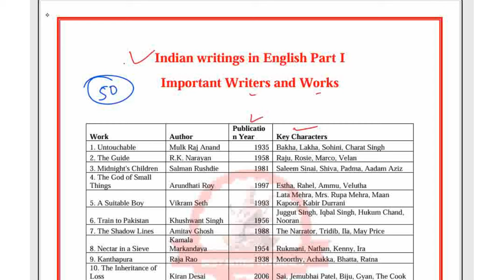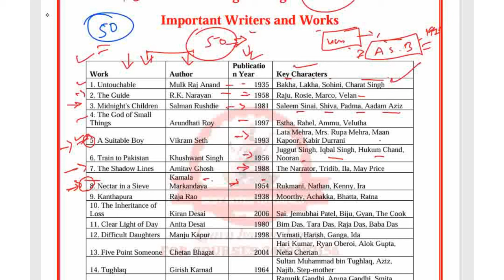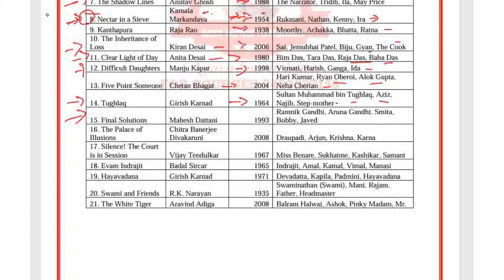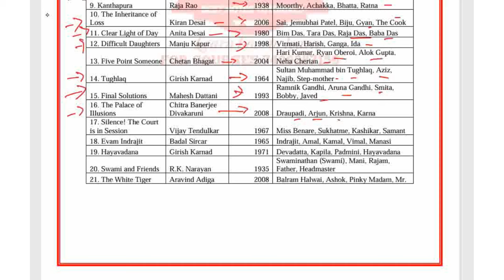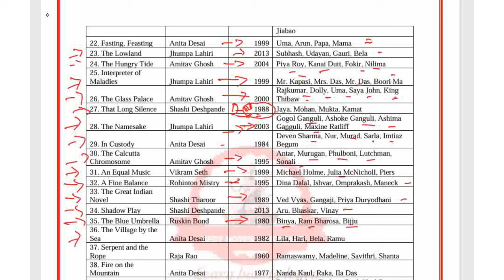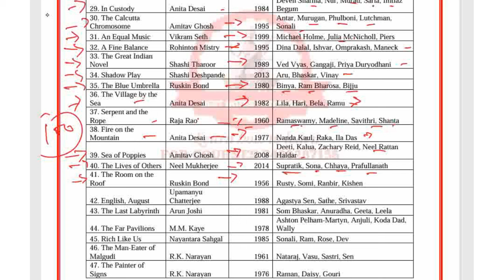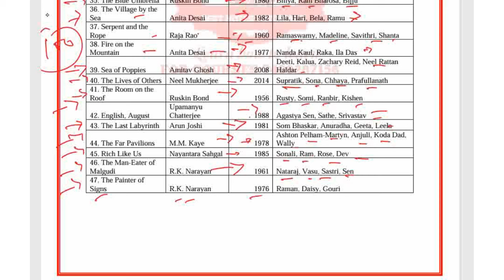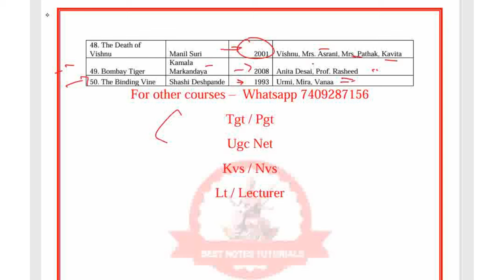Indian writings in english Part I